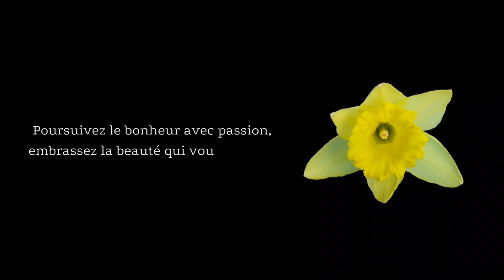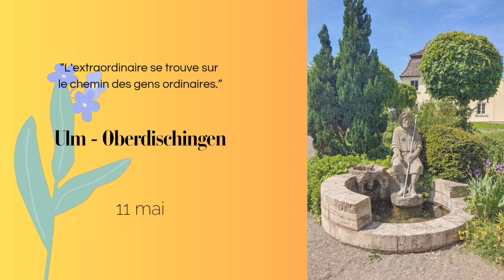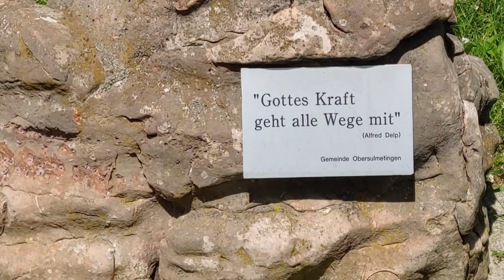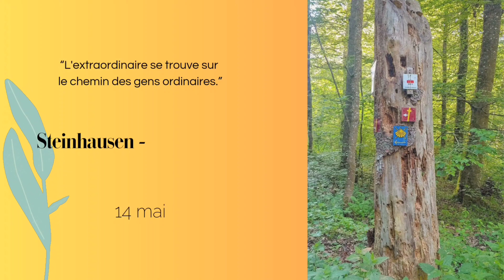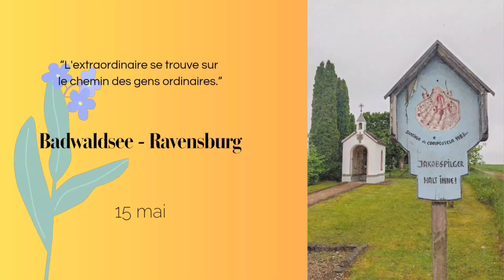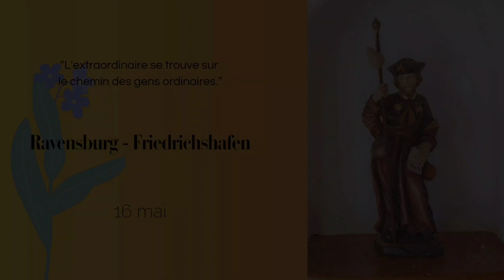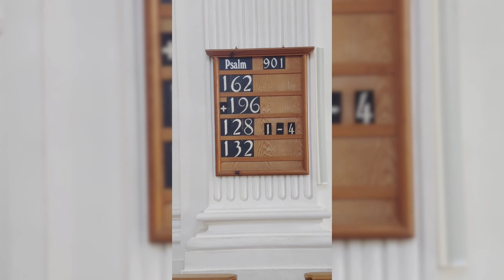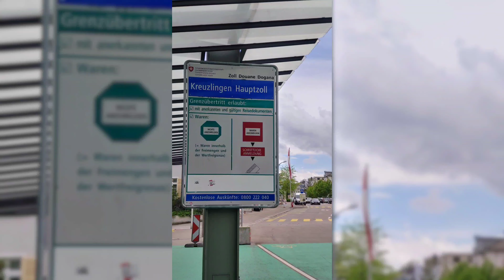Le Chemin de Saint-Jacques en Allemagne: De Ulm à Constance.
Les Chemins de Compostelle, également connus sous le nom de Camino de Santiago, sont un réseau de routes de pèlerinage menant au sanctuaire de l'apôtre Saint-Jacques le Majeur, situé dans la cathédrale de Saint-Jacques-de-Compostelle en Galice, en Espagne. Parmi ces itinéraires, un chemin notable traverse l'Allemagne, reliant Ulm à Constance.

Cette route, souvent appelée le "Schwäbischer Jakobsweg" ou Chemin de Saint-Jacques Souabe, fait partie du réseau plus large des Chemins de Compostelle qui parcourent l'Europe. Elle s'étend sur environ 165 kilomètres, offrant aux pèlerins des paysages pittoresques, des villes historiques et des monuments culturels.

Le voyage commence à Ulm, célèbre pour sa cathédrale gothique, l'Ulmer Münster, qui possède le clocher le plus haut du monde. L'importance historique et la beauté architecturale d'Ulm confèrent une atmosphère de réflexion au début du pèlerinage. Le parcours d'Ulm à Constance traverse les Alpes souabes et la région du lac de Constance, offrant des vues imprenables sur les collines ondulantes, les vignobles et les villages pittoresques. Ce segment du pèlerinage est marqué par sa beauté naturelle et sa tranquillité.

Le point final de cette route est la ville historique de Constance, située sur les rives du lac de Constance. Constance est connue pour son architecture médiévale bien préservée, l'emblématique cathédrale de Constance et son rôle en tant que point de passage clé vers la Suisse pour les pèlerins poursuivant leur voyage vers Saint-Jacques-de-Compostelle.

Le Chemin de Saint-Jacques Souabe est imprégné d'une riche histoire religieuse, marquée par de nombreuses chapelles, églises et monastères qui ont servi les pèlerins pendant des siècles. Historiquement, cet itinéraire s'aligne également avec d'anciens chemins commerciaux, ajoutant une couche d'histoire économique et culturelle au voyage spirituel. Aujourd'hui, ce chemin est bien balisé et soutenu par des associations locales de pèlerins, le rendant accessible aux pèlerins modernes en quête de croissance spirituelle et d'exploration culturelle.

Enraciné dans les traditions de pèlerinage médiévales, le Chemin de Saint-Jacques Souabe combine héritage spirituel et culturel. Traversant des paysages pittoresques d'Ulm à Constance, il présente les Alpes souabes et le lac de Constance. Enrichi de villes historiques, d'églises et de beauté naturelle, il se termine dans la ville historique de Constance.